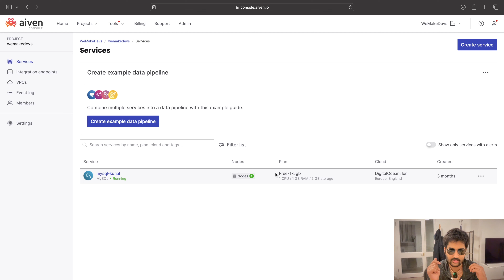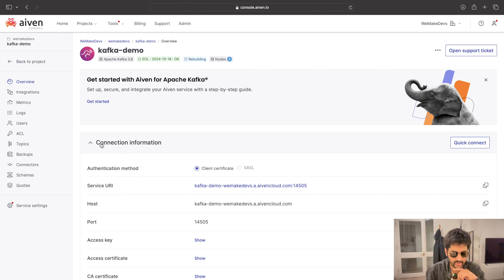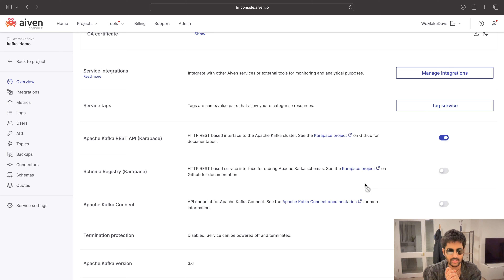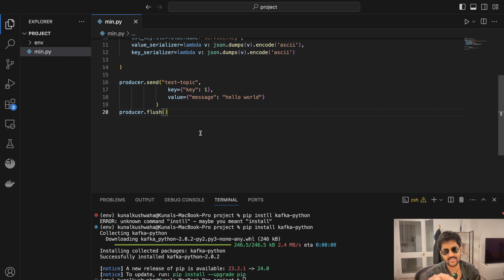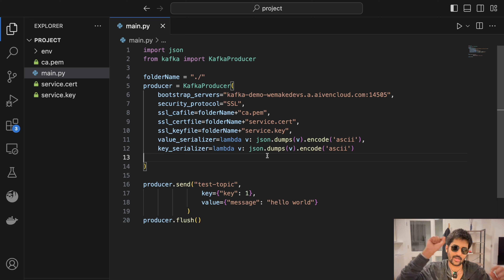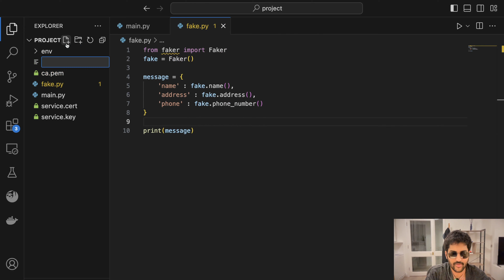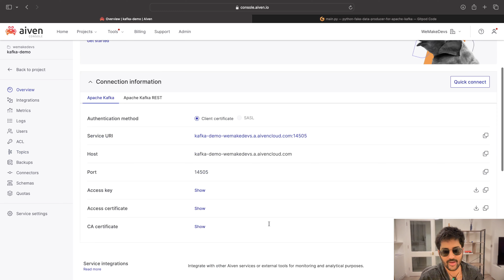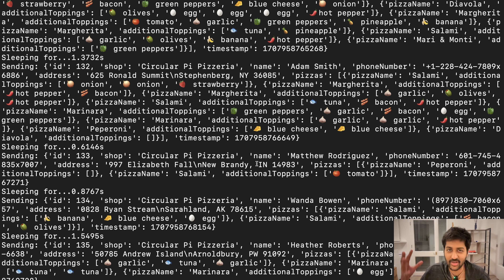Introduction to Apache Kafka with Hands-On Project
Explore the world of stream data processing with Apache Kafka in this informative video. We delve into how Kafka powers numerous open source projects and enterprises, followed by a practical demo on setting up a mock data stream generator using Python and Aiven.

👉 Sign up to Aiven and get 300 credits + 100 extra credits by using this